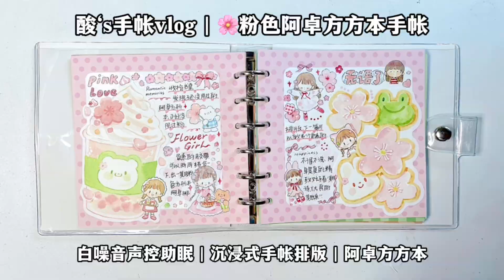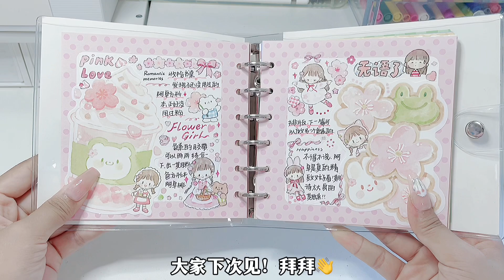👧彭酸酸手帳vlog✨｜💗粉色阿卓手帳排版｜💟白噪音聲控手帳｜🌷沉浸式 ASMR｜🌸JournalWithMe｜💟white noise voice activated wallet【彭酸酸】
本频道致力于提供安全的内容，适合所有年龄段的观众，特别是儿童。 👧彭酸酸手帳vlog✨｜💗粉色阿卓手帳排版｜💟白噪音聲控手帳｜🌷沉浸式 ASMR｜🌸JournalWithMe｜💟white noise voice activated wallet【彭酸酸】